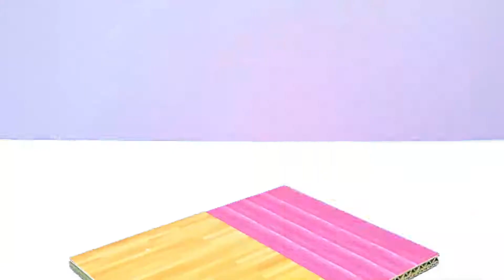Build The World's Smallest Cardboard House With Two Bedroom | Diy Miniature Cardboard House #6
0:00 | Build The World's Smallest Cardboard House With Two Bedroom | Diy Miniature Cardboard House #6
11:30 | Showtime Cardboard Design
Title :
( English ) Build The World's Smallest Cardboard House With Two Bedroom | Diy Miniature Cardboard House #6
( Español ) Construya la casa de cartón más pequeña del mundo con dos dormitorios | Casa de cartón en miniatura de bricolaje #6
( Português ) Construir a menor casa de papelão do mundo com dois quartos | Casa de Papelão em Miniatura Faça Você Mesmo #6
( 한국어 ) 침실이 2개인 세계에서 가장 작은 골판지 집을 짓다 | DIY 미니어처 골판지 집 #6
( 日本人 ) 2ベッドルームで世界最小の段ボールの家を建てる| DIYミニチュアダンボールハウス＃6